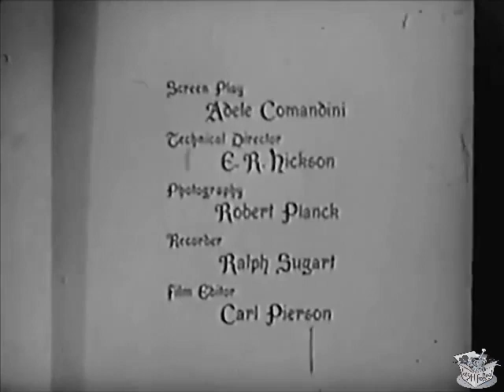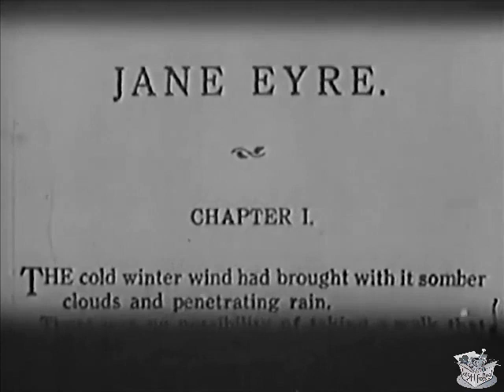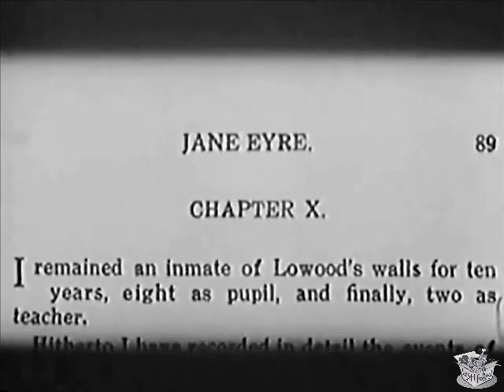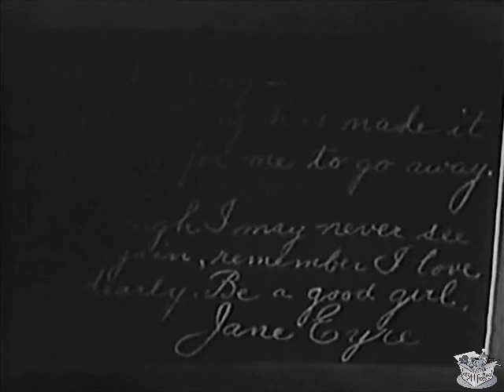JANE EYRE (1934) Virginia Bruce, Colin Clive & Beryl Mercer | Drama, Romance | B&W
Instagram: Lost n Found Films

Jane Eyre is a 1934 American romantic drama film directed by Christy Cabanne, starring Virginia Bruce and Colin Clive. It is based on the 1847 novel Jane Eyre by Charlotte Brontë, and is the first adaptation to use sound.

SYNOPSIS
A meek governess and her mysterious employer strike up a romantic relationship.

A Victorian orphan secures a position as governess at Thornfield Hall. She falls in love with her employer.

CAST & CREW
Virginia Bruce as Jane Eyre
Colin Clive as Edward Rochester
Beryl Mercer as Mrs. Fairfax
David Torrence as Mr. Brocklehurst
Aileen Pringle as Lady Blanche Ingram
Edith Fellows as Adele Rochester
John Rogers as Sam Poole
Jean Darling as Jane Eyre as a Child
Lionel Belmore as Lord Ingram
Jameson Thomas as Charles Craig
Ethel Griffies as Grace Poole
Claire Du Brey as Bertha Rochester
William Burress as Minister
Joan Standing as Daisy
Richard Quine as John Reed

Written by Adele Comandini
Based on Jane Eyre by Charlotte Brontë
Produced by Ben Verschleiser
Cinematography Robert Planck
Language English